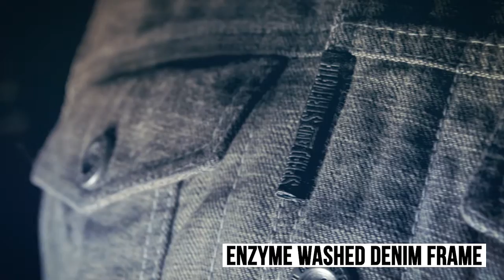Speed and Strength® - Soul Shaker™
The Speed and Strength® Soul Shaker™ denim motorcycle vest is made from an enzyme washed denim frame, has a 1 inch mandarin style collar and features a removable Vault™ C.E. approved spine protector. The vest boasts reflective trim for better night time visibility, Lockdown™ waist adjusters for an adjustable fit and belt loops for pant attachment so that the vest doesn’t ride up.